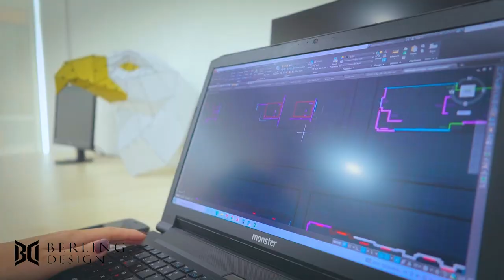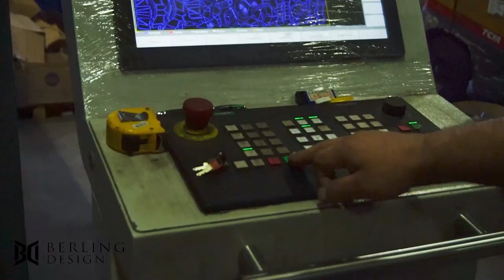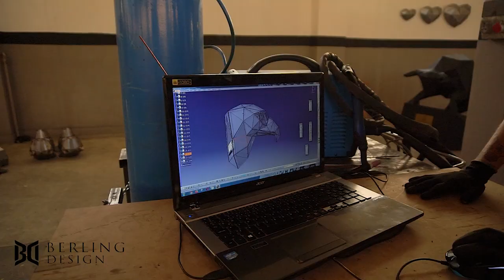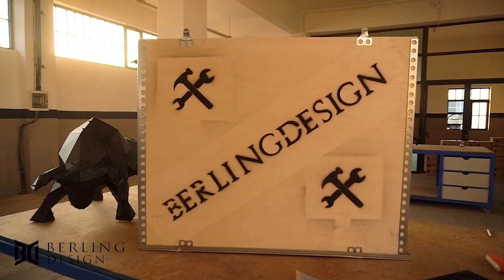How its made 3D Handmade Metal Geometric Statues Berling Design Art Workshop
Would you like to witness how this magnificent 3D Metal Art is created from R&D?

We have prepared a short film for you from all the processes of production and aimed to eliminate all the question marks in your mind..

In the movie, we included the production and even lighting of many products from handmade life size doberman to pitbull head wall decor.

Our R&D process, which started with Rocksteady, is drawn by our architects in engineering programs with 3D modeling technique and then made ready for metal laser cutting on 2D metal plates.

These drawing programs and laser cutting devices, which are the latest wonders of technology and engineering, are perhaps for the first time being used so intensely for decoration products.

Then, the 2D parts taken from laser cutting are assembled in 3D by 100% manual assembly with our engineers and assembly team.

The assembly was completed after long hours, 3D geometric hanmade metal arts goes to spray in an oven at 356.0 ° F with Made in Europe powder paint reinforced against scratching and rusting.

Then it is carefully packed for you and shipped to all over the world in 3-5 days.